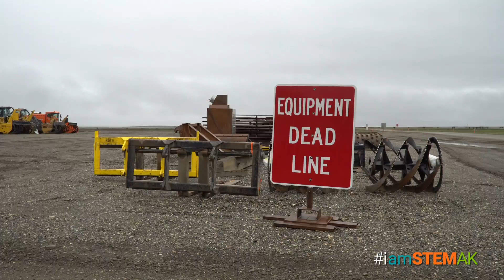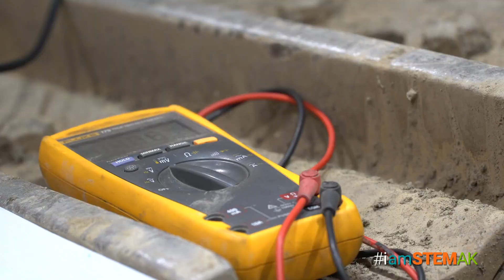iamSTEMak - The Diesel Tech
As the Kuparuk Heavy Equipment Shop Foreman at ASRC Energy Services Jason manages the repair of ConocoPhillips' heavy equipment and helps junior equipment technicians master their craft. Prior to this he was a Diesel Tech using STEM on a daily basis.